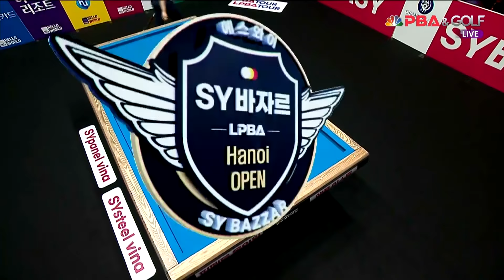김세연vs이마리 32강 3세트[2024 LPBA SYBAZZAR Hanoi OPEN]